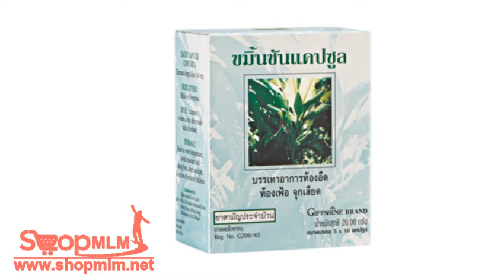ขมิ้นชัน แคปซูล260